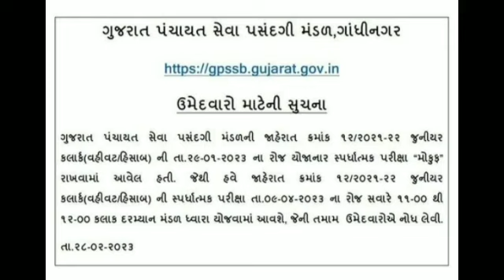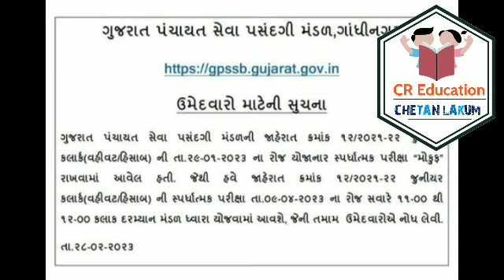Junior Clerk Exam 2023 || Gujarat Panchayat Seva Pasdgi Mandal || Junior Clerk Exam April 2023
💥 CR EDUCATION 💥 (Chetan Lakum)